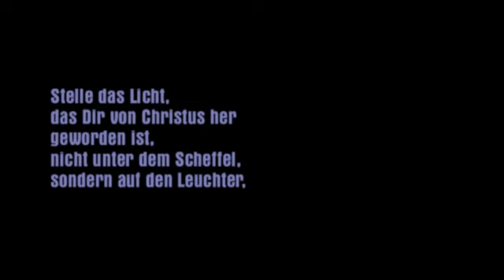15. Dezember 2008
Adventskalender des Portals kath.ch

| Sprecher: Hans Leo Neu, Domradio  Köln